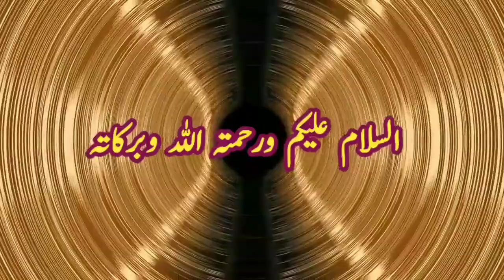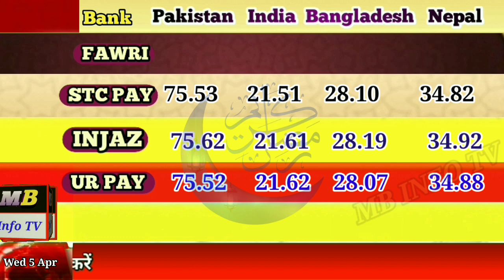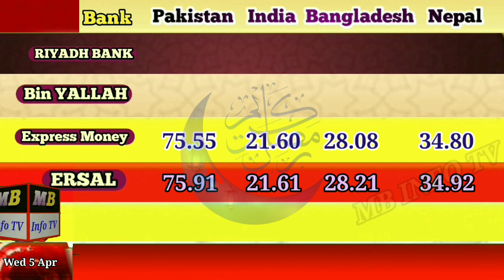saudi riyal rate today in India Pakistan or Nepal|today riyal rate All bank|5 Apr|سعودی ریال کا ریٹ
saudi riyal rate aaj ka Pakistan India|aaj ka saudi riyal rate|saudi riyal rate today Pakistan India Bangladesh Nepal|today saudi riyal rate|riyal ka rate
سعودی ریال ریٹ
سعودی ریال کا آج کا ریٹ پاکستان
سعودی ریال پاکستانی روپیہ
سعودی ریال ریٹ پاکستان
سعودی ریال کا ریٹ
سعودی ریال پاکستانی کرنسی
سعودی ریال کی قیمت
سعودی ریال پاکستان
سعودی ریال کتنے کا ہے
aaj riyal ka rate kya hai
aaj ka riyal rate
aaj riyal rate
aaj riyal rate Pakistan
aaj riyal rate kya hai
aaj riyal ka rate kitna hai
aaj riyal ki kimat kya hai
aaj riyal ki kimat
aaj ka riyal rate Pakistan ke ley
saudi riyal today bangladesh
today saudi riyal rate bangladesh taka rate
saudi arabia riyal rate in pakistan today